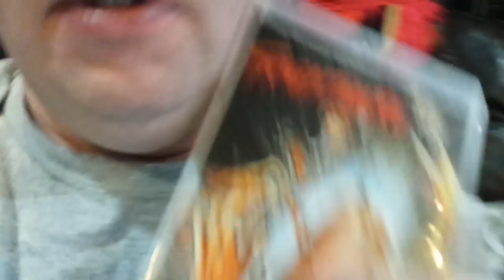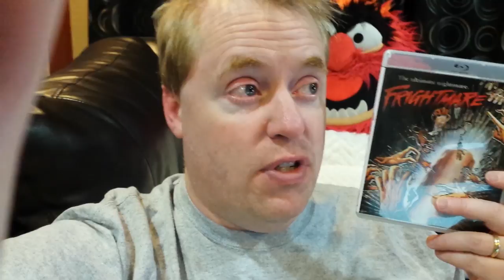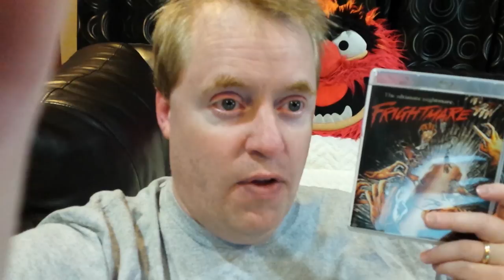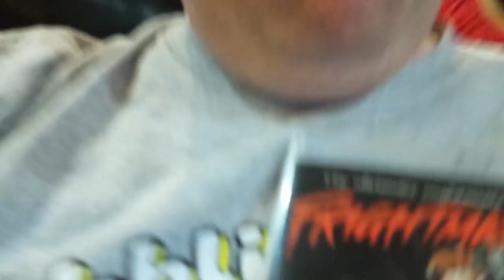FRIGHTMARE Movie Review (1982) - Schlockmeisters #213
FRIGHTMARE Movie Review - This horror star returns from hell to punish the kids who stole his corpse!